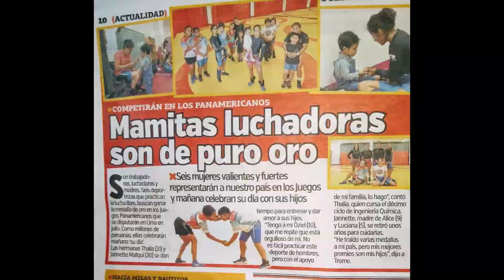Vanessa olivares Bendezu Juegos Panamericanos Lima 2019